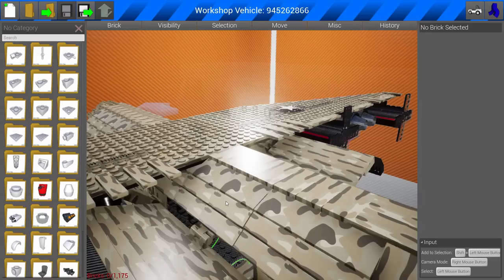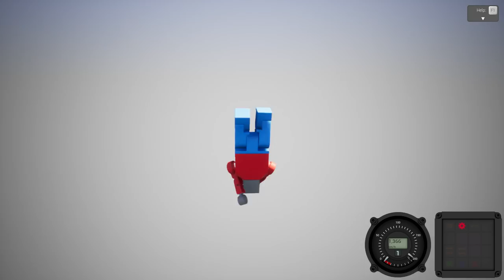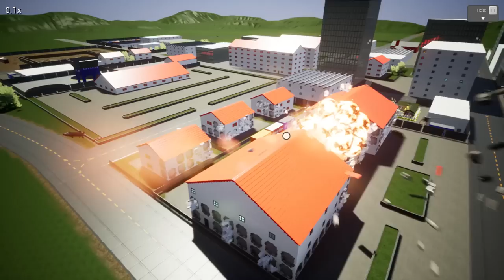MASSIVE NUCLEAR BOMBER PLANE DESTROYS CITY OF BRICKSVILLE! - Brick Rigs Workshop Creations Gameplay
Massive nuclear bomber plane destroys city of Bricksville in today's Brick Rigs workshop creations gameplay!

Bomber planes are becoming a real thing in Brick Rigs and this one we're checking out today is absolutely massive.  Carrying a payload of nuclear bombs and getting up off of the ground in a very short distance, this plane can take out half of Bricksville in a single flight.  Of course, there's several awesome buildings that we'll be checking out to blow up, including the Dude's Not So RedNeck Diner, Pepe's Summer Home, and a BBQ Food Truck!  It's demolition time in Brick Rigs, let's blow some stuff up!